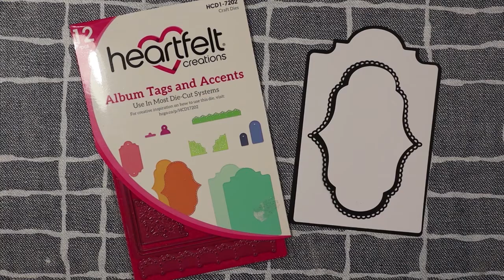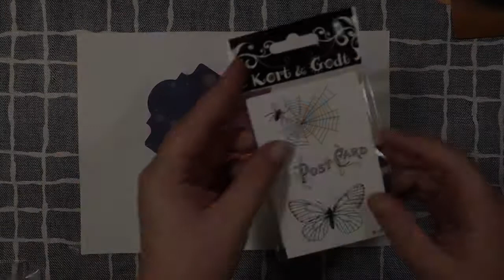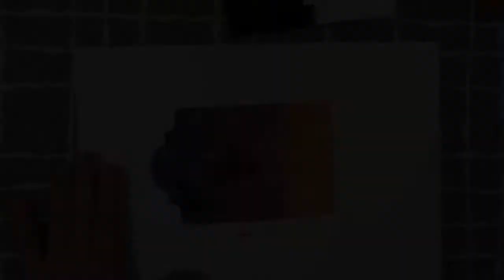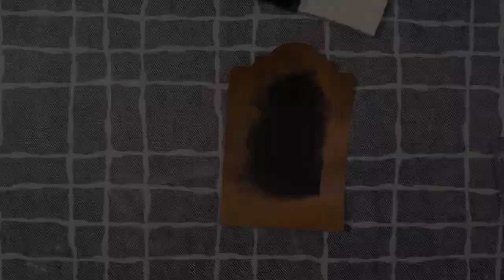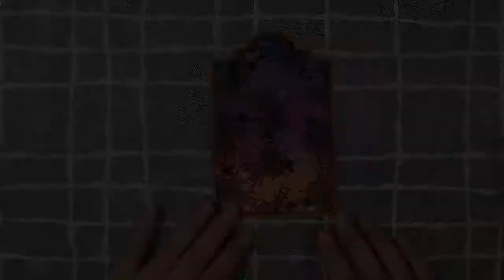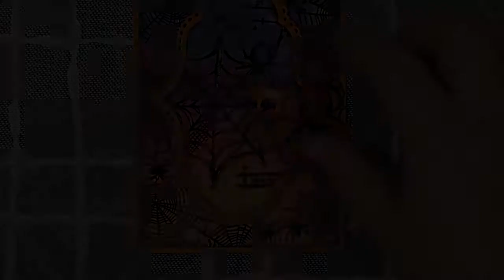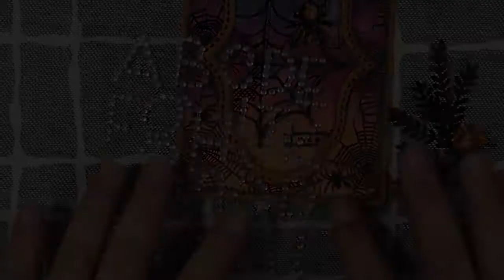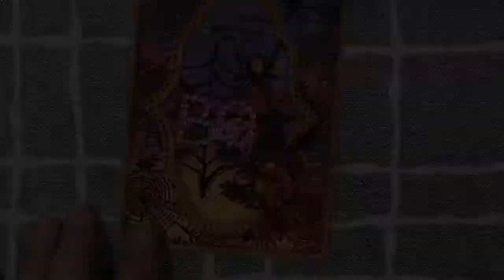Halloween tag med bruk av distress oxide, metallic gilding polish og embossing pulver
-REKLAME-
Vi bruker produkter som fåes kjøpt i butikk